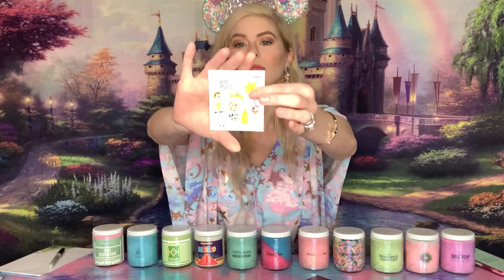Can I guess these 11 Wishes Candle Co. Scents?!?! 😱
Can I guess these 11 Wishes Candle Co. Scents?!?! 😱 come sniff test these candles!! And see if I can guess them right! This video will also help you get to know the Wishes Candle Co. Scents better 💖

Ears made by me💖👑